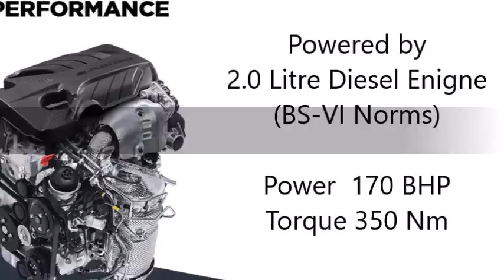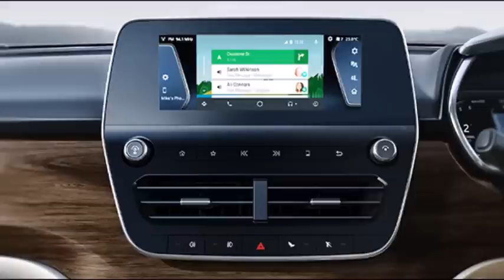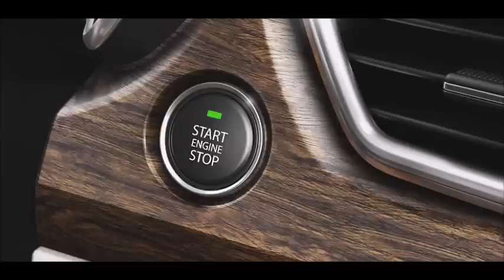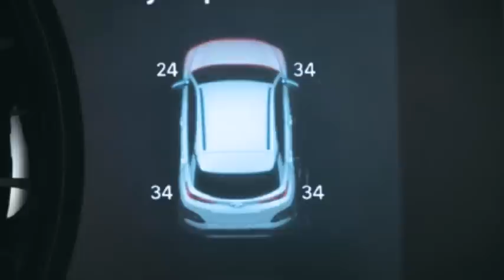2020 TATA Safari Strome Facelift 7-Seater SUV Launch Interior Exterior Price Specificaions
2020 TATA Safari Strome Facelift 7-Seater SUV Launch Interior Exterior Price Specificaions.

All New TATA Safari Check Official Detail specification.